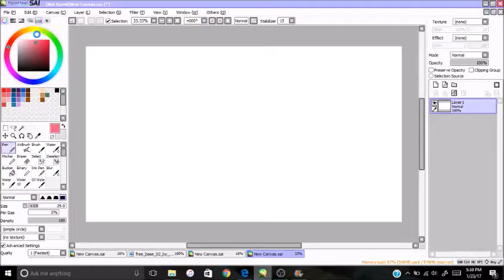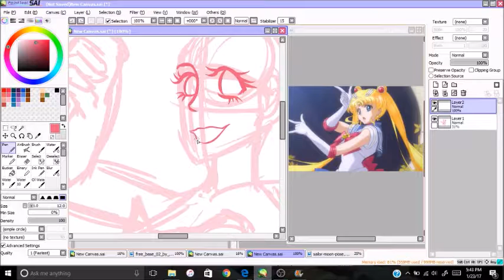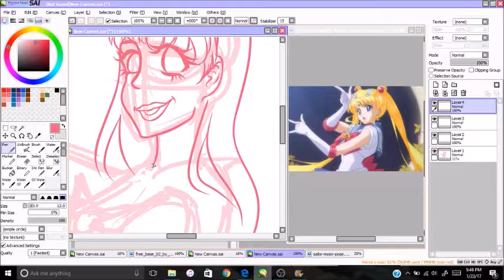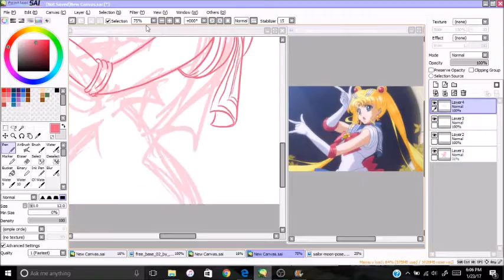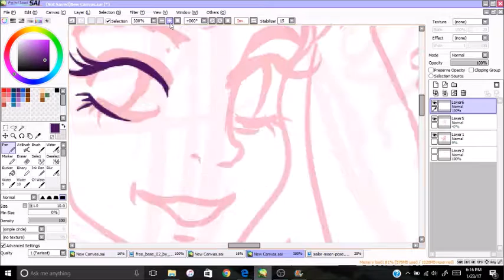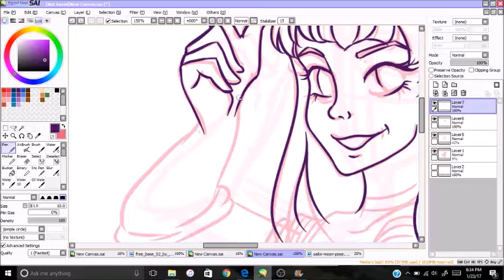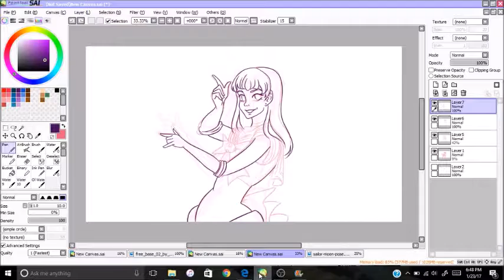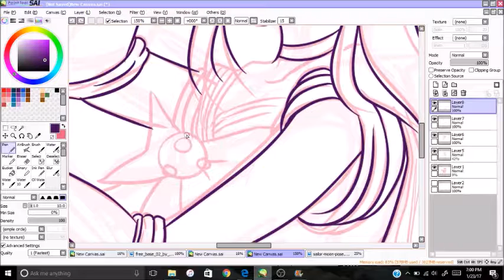[SPEEDPAINT] Header Art Part 1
Attempting to create a better header for myself